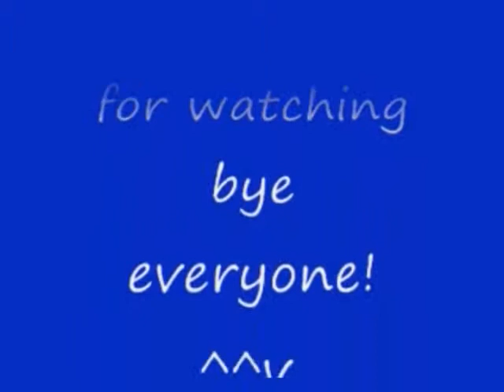No 2 Let's Play Seiken Densetsu Legend of Mana. 聖剣伝説 Legend of Mana. MrCedar31